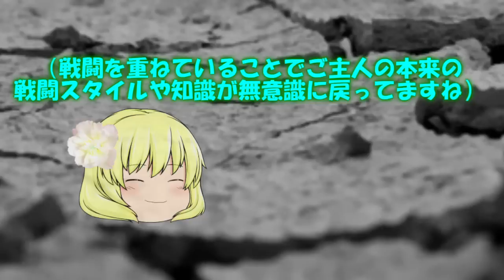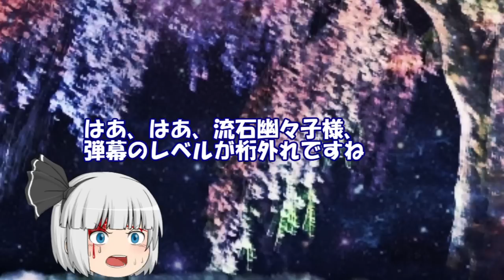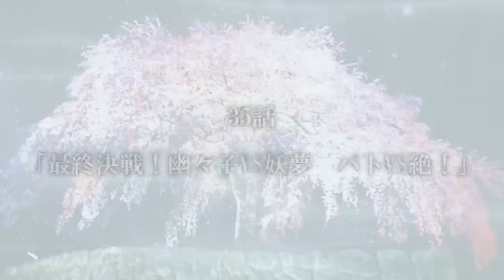冥界異変篇35話「最終決戦！妖夢VS幽々子 パトVS絶」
・今回お借りしたBGM製作者様
チャンネル名　水無月　様

お借りしたBGM　幽雅に咲かせ、墨染の桜